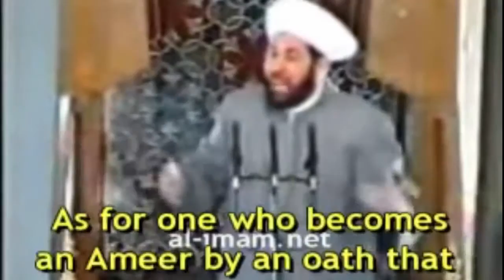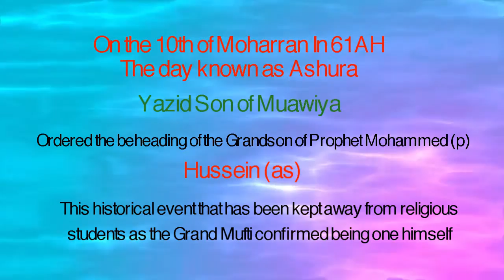Shia & Sunni on Imam hussain from Mufti ahmad badreddin hassoun of Syria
The Shia & Sunni historic matter of Imam hussain (as) and Ashura  from the religious leader - Mufti ahmad badreddin hassoun of Syria

ahmad badreddin hassoun currently in Syria under the president Bashar Al Asad is the Grand Mufti with office in Damascus and based in Aleppo. He worlwide recognized and a Grand Suni scholar and respected by Christianity and other faiths.

ahmad badreddin hassoun speaks about how he found out about Kerbala and Imam Hussain (as)'s final moments when he questioned who was hussain and then researched the tragic event of the killing of a six month old child Ali Asghar by Shimr and Harmaleh

A Grand Mufti and student for 10 of years reveals what important Islamic history was kept away from him from his teachers.

سورية, الإسلام, المسيحية, اليهودية, دمشق, حلب, الوهابية, مدينة, نوى, حوران, درعا, ريف